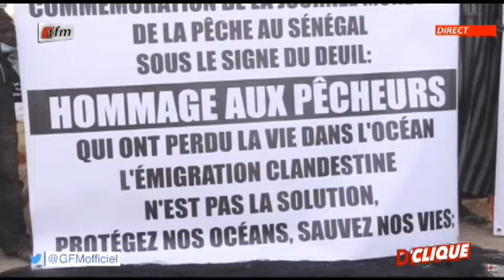Moustapha Diakhaté à Pape Djibril Fall: "Sénégal Moy Rew Mou Tokk Ci Or Di Yalwane Peureum"